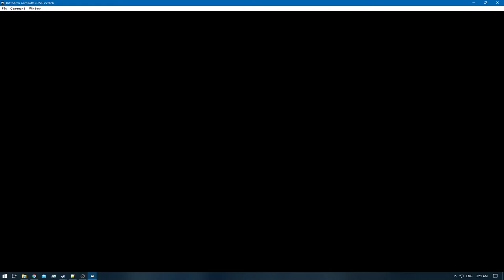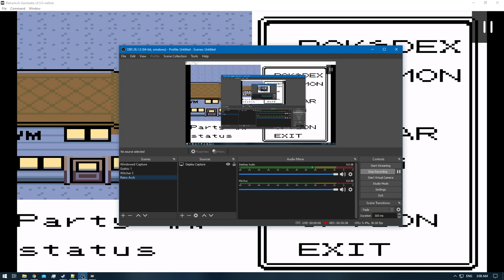[1/3] Pokemon Gold [RA] - Episode 42 - Fast Ship SS Aqua [Johto to Kanto] [NC]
Pokedex Total: 61/251 [Gen 1 & 2]
Pokemons Caught: 0
Pokemons Evolved: 0
Trainers Defeated: 8
Times Wiped Out: 0
Difficulty: Default
Bonus Feature: Retro Achievements [RA]

0:00 - [YouTube Time Stamp Feature]
0:05 - [The Adventure Continues]
1:17 - [S.S. Ticket]
5:04 - [Pokemon Battle: Pokefan Colin Starts]
6:25 - [Pokemon Battle: Pokefan Colin Ends]
6:33 - [Pokemon Battle: Twins Meg & Peg Starts]
7:43 - [Pokemon Battle: Twins Meg & Peg Ends]
8:09 - [Pokemon Battle: Firebreather Lyle Starts]
10:52 - [Pokemon Battle: Firebreather Lyle Ends]
11:26 - [Pokemon Battle: Hiker Noland Starts]
12:27 - [Pokemon Battle: Hiker Noland Ends]
12:52 - [Pokemon Battle: Sailor Stanly Starts]
16:45 - [Pokemon Battle: Sailor Stanly Ends]
17:59 - [Pokemon Battle: Juggler Fritz Starts]
20:18 - [Pokemon Battle: Juggler Fritz Ends]
20:43 - [Pokemon Battle: Sailor Jeff Starts]
22:23 - [Pokemon Battle: Sailor Jeff Ends]
22:34 - [Pokemon Battle: Picnicker Debra Starts]
23:12 - [Pokemon Battle: Picnicker Debra Ends]
25:26 - [Metal Coat]
28:06 - [Rare Candy]
30:40 - [End of the Episode]